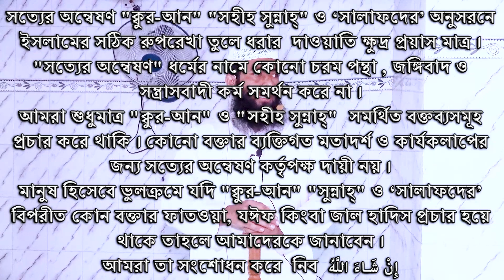সম্পদ উপার্জনে ইসলামী দৃষ্টিভঙ্গি ও বাস্তবতা by Muhammad Abdul Wadud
👉যোগাযোগ:
🔰আব্দুল্লাহ্ ইয়াসিন🔰

🏠Dutch-Bangla Bank Limited, Khilgaon Branch, Dhaka
Account Holder Name: MD EASIN
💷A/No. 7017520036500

      🌿সবার সহযোগিতাকে🌿
       🌴সাদাকায়ে জারিয়া🌴
      🍀হিসেবে কবুল করুন🍀
                🌺আমিন🌺

Sheikh Ahamadullah
শাইখ আহমাদুল্লাহ

Dr. Mohammad Shafiqul Islam
শাইখ সফিকুল ইসলাম

Mahbubur Rahman
মাহবুবুর রহমান

Sotter Onneshon
সত্যের অন্বেষণ
Trimohoni Paschimpara Ahlul-hadith Jamie Masjid
ত্রিমোহনী পশ্চিম পাড়া আহলুল হাদিস জামি মাসজিদ
বাংলা ওয়াজ
Bangla Waz
জুমার খুতবা
Jumar Khutba
জুমুয়ার খুতবা
Jumuar Khutba